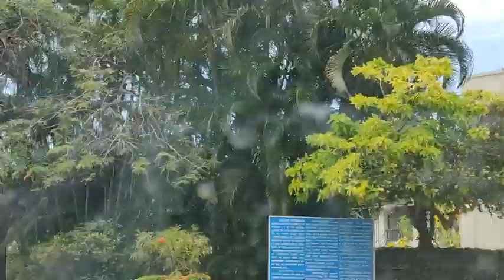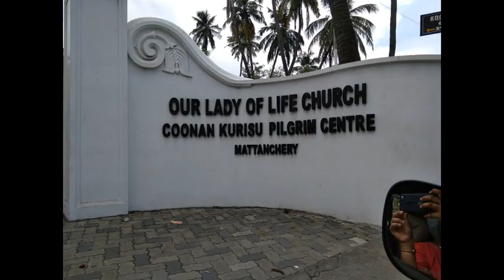A one day trip to kochi